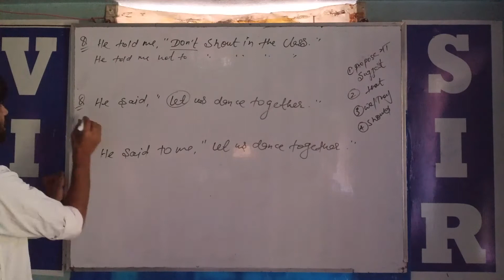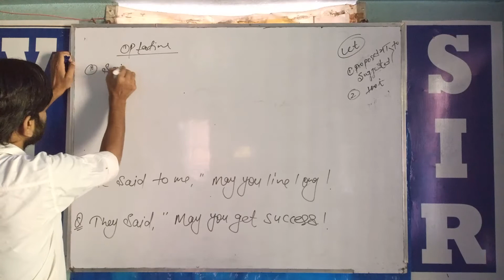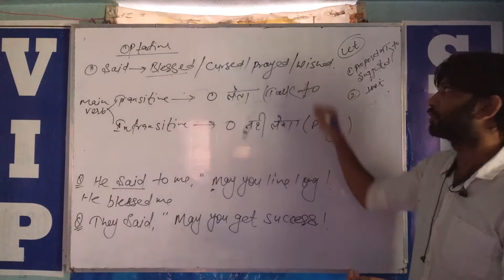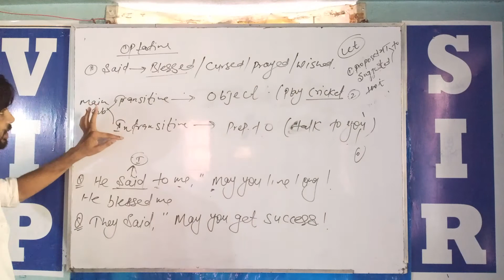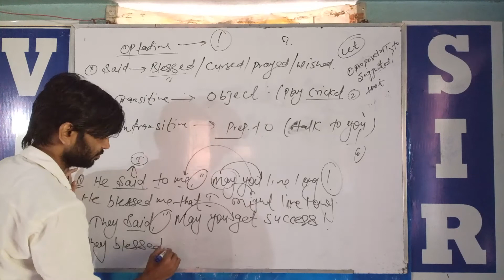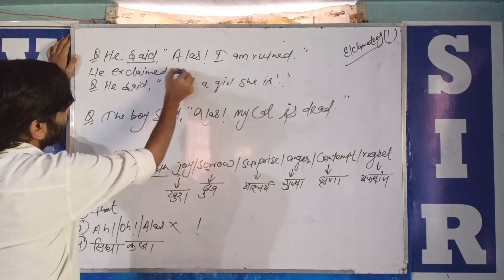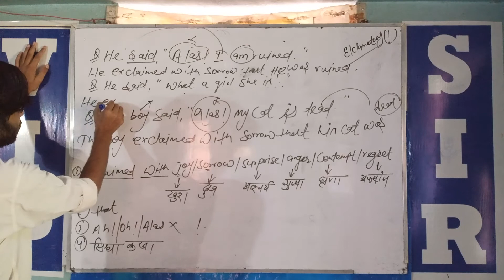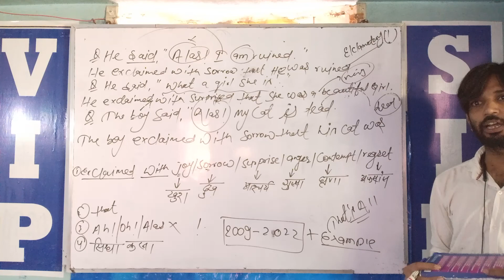Day-48 l Narration l English l Grammar l english l 7 am